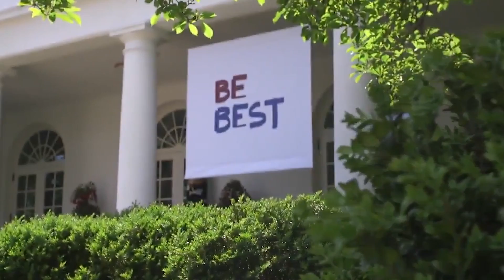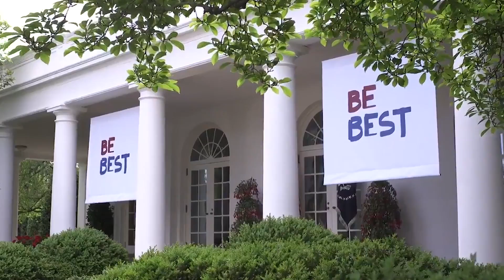Liberal Media Has Predictable Reaction to Melania Trump's Be Best Campaign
First lady Melania Trump revealed her formal “BE BEST” platform at a White House Rose Garden ceremony, focusing on the multi-faceted well-being of children, adults’ responsibility in teaching children life skills, and pledging to shine a light on those who exemplify helping children overcome many issues.

The event opened with a video narrated by the first lady. She spoke of her experience as first lady thus far and her desire to nurture and protect the most valuable part of our society, children.

Melania Trump Called Out For Anti-Bullying Campaign That Ignores Her Husband’s Actions

Melania Trump Unveils ‘Be Best’ Parent and Child Policy Initiative

First Lady Melania Trump Unveils 'Be Best' Campaign, Focusing On Children

Melania Trump announces children's initiative amid reports of marital disunity

Melania Trump accused of stealing from Michelle Obama — again — for her 'Be Best' platform

Kimmel Mocks Melania Trump’s ‘Be Best’ Campaign — ‘Is DJ Khaled Writing Slogans for the White House Now?’